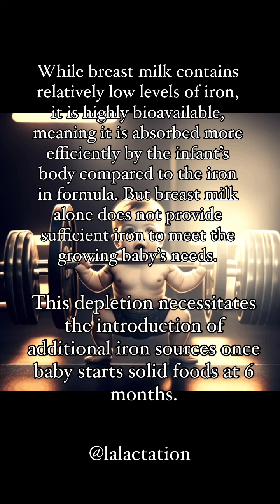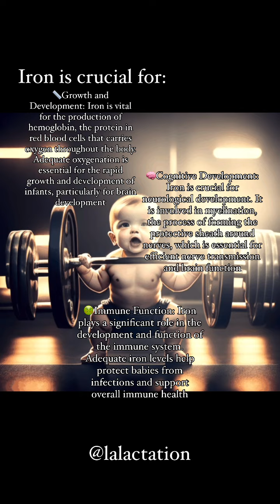Iron for breastfed babies